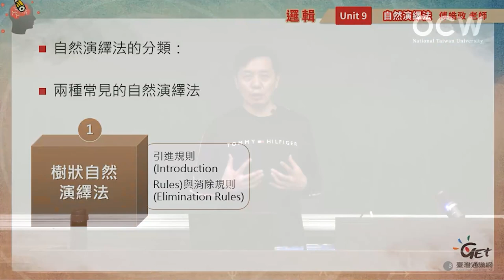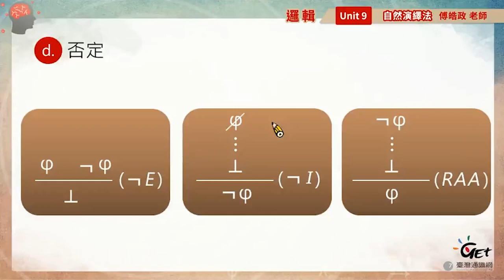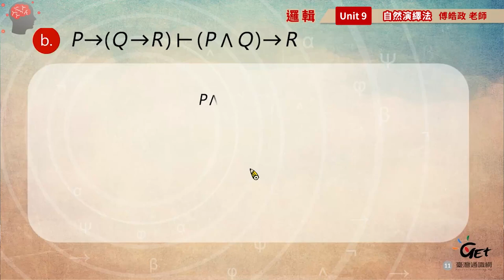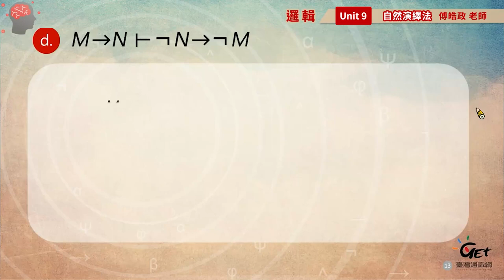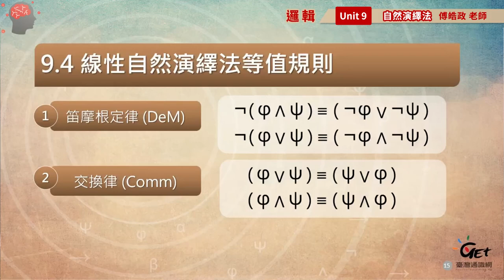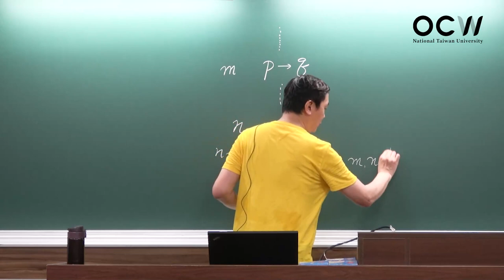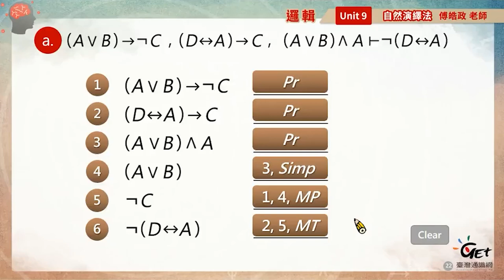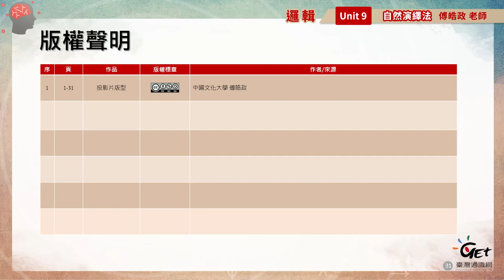邏輯 09. 自然演繹法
00:00:00 Opening
00:00:16 自然演繹法的特性與分類
00:08:06 樹狀自然演繹法規則
00:21:28 樹狀自然演繹法範例
00:58:10 線性自然演繹法等值規則
01:12:47 線性自然演繹法蘊涵規則
01:26:38 線性自然演繹法範例